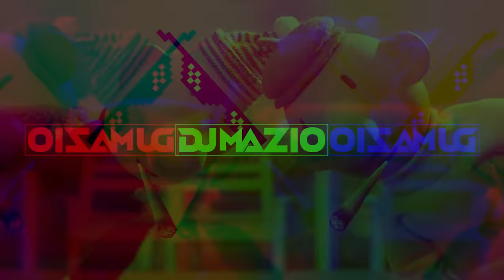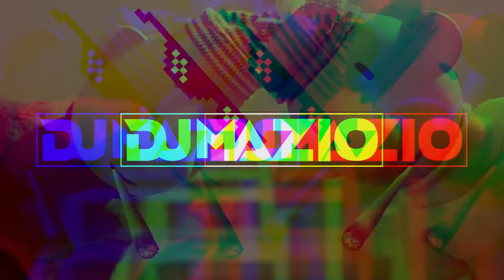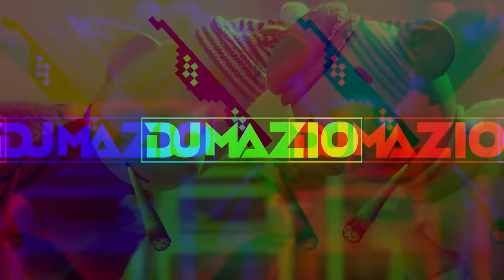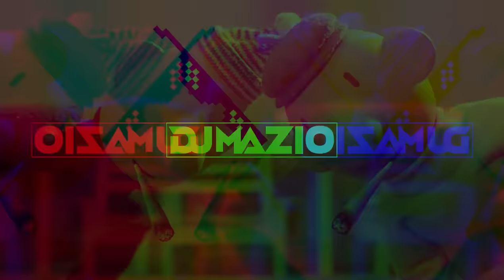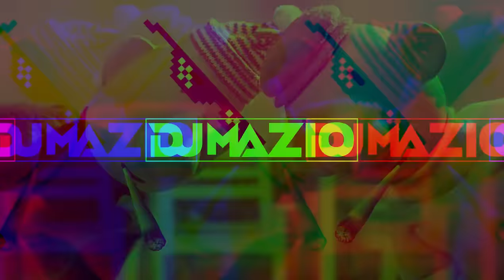BASSOWE BUDZENIE SĄSIADÓW VOL 1 DJ MAZIO OFFICIAL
✖ Sociale DJ Mazio zapraszam ! ✖

► Podoba się ? To motywuje mnie do pracy, Chcesz więcej?

✯TRACKLIST✯
[00:00]Ronnie Ferrari, Kabano - Okrągło (SOUND BASS Bootleg)
[03:40]DJ KAKA -SĄSIEDZI (REMIX 2022)
[05:25]20 Fingers & Qbik - Lickit vs Headswillroll (DJ TomUś & Dj@WiSNIA Mashup)
[07:37]Pakito - You Wanna Rock (DANIL EDIT)
[10:07]David Guetta - Play Hard ft. Ne-Yo, Akon (Matson Bootleg)
[12:29]Toto Cutugno - LItaliano (BVX BOOTLEG)
[15:43]Öwnboss, Sevek - Move Your Body (ENDRIU BOOTLEG)

🎶 Remixy zostały wykorzystane wg prawa cytatu [art.29 ust.1 ustawy o prawie autorskim i prawach pokrewnych] 🎶
🎶 Na tych utworach nie zarabiam ! Są one tylko wykorzystane w celach promocyjnych ! 🎶

║(O)║♫ ♪ ♫ ♪
Min- - - - - - - - - - - -●Max

████████ Już możesz zwinąć ;) ███████

😍TAGI😍
matson time 4 vixa, gashmaker time 4 vixa,
vixa 5 - kocham bliźniego jak siebie samego, vixa 5